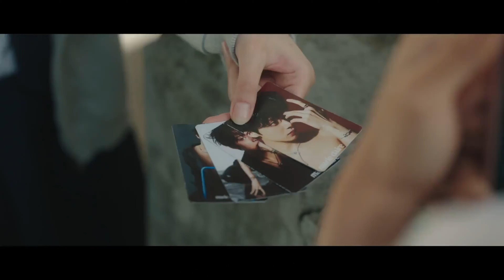PYRAMID GAME SCENEPACK (MYEONG JA-EUN) EP 4